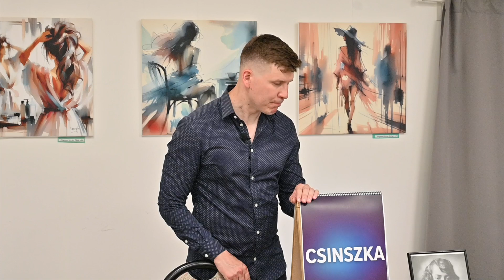Kurucz Ádám Konrád- Ady Endre-műsora (ajánló)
Örömmel mutatom be nektek az egyik leghíresebb előadásom egyikét, amely Ady Endre életét dolgozza fel. Ez a monodráma része annak a 13 önálló estnek, amelyeket nagy odaadással készítettem és adtam elő az elmúlt évek során.

📅 Előadó: Kurucz Ádám Konrád
🎭 Előadás címe: Ady Endre-Műsora

Ebben az előadásban igyekeztem hűen visszaadni Ady Endre életének minden drámai pillanatát, küzdelmeit, szenvedélyeit és alkotói zsenialitását.

Köszönöm, hogy megnézted az előadást! 🎥